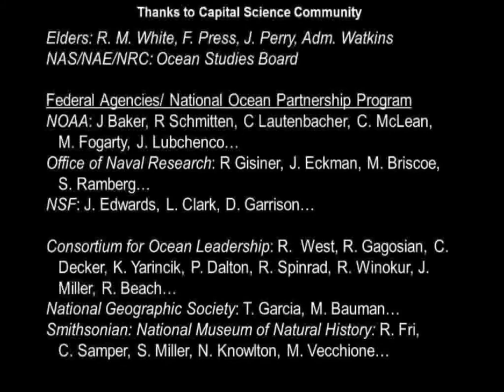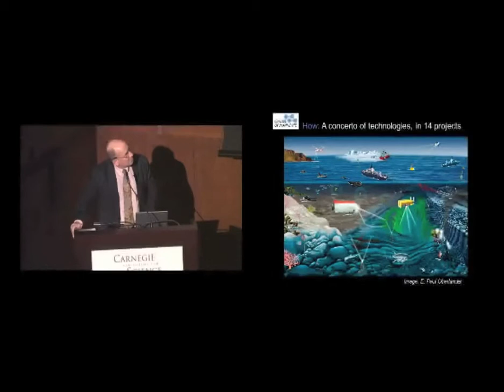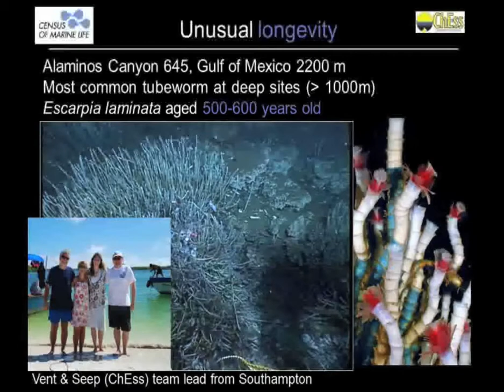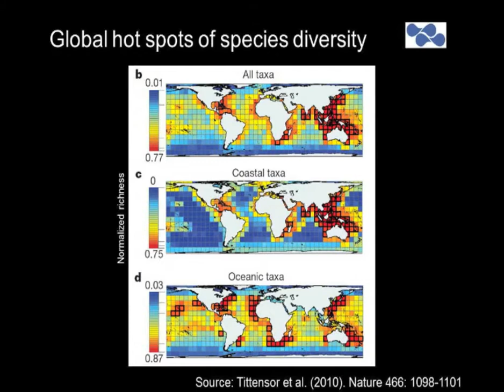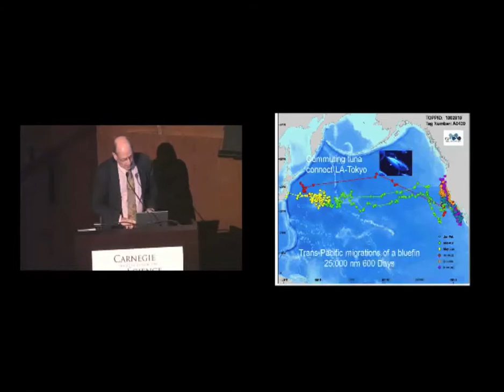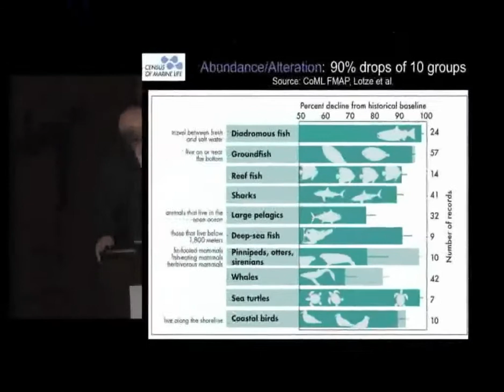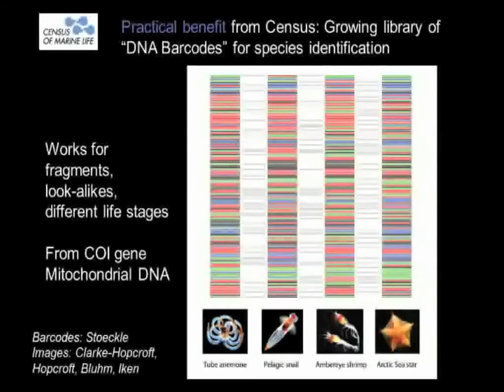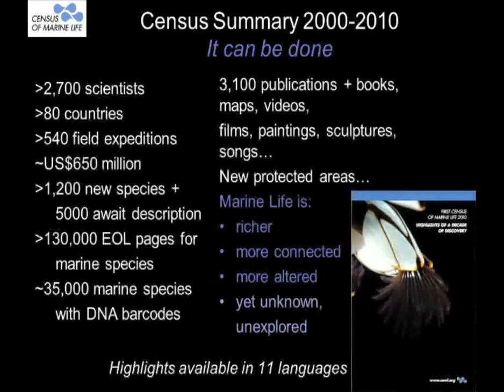Every Fish in the Sea: Findings of the First Census of Marine life - Jesse H. Ausubel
The recently completed first Census of Marine Life was a cooperative international effort to assess and explain the diversity, distribution, and abundance of marine life. Program co-founder Jesse H. Ausubel will report on the most comprehensive answers yet to one of humanity's most ancient questions—"what lives in the sea?" The Census combined information collected over centuries with data obtained from 540 expeditions during the decade-long effort to create a roll call of species globally and in 25 biologically representative regions—from the Antarctic through temperate and tropical seas to the Arctic. The Census helped set a baseline for measuring future changes in Earth's oceans.

Speaker: Jesse H. Ausubel, Director of the Program for the Human Environment, The Rockefeller University